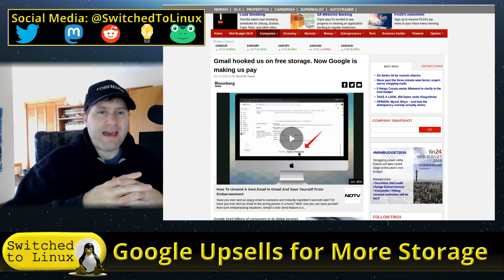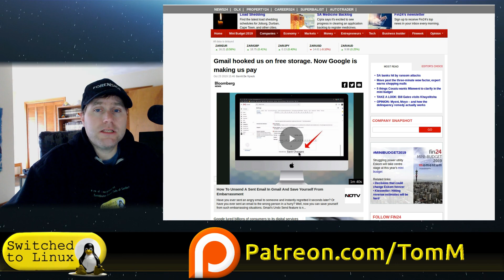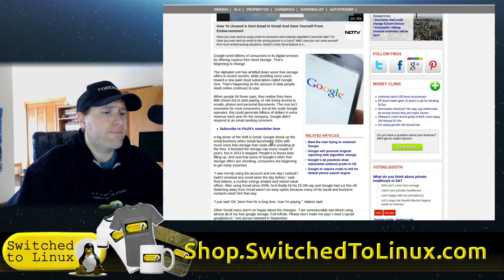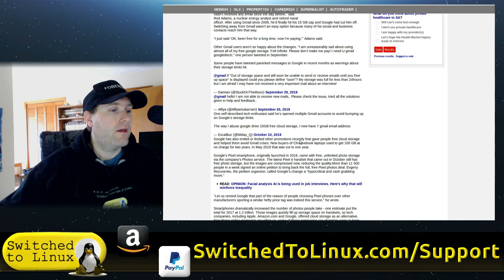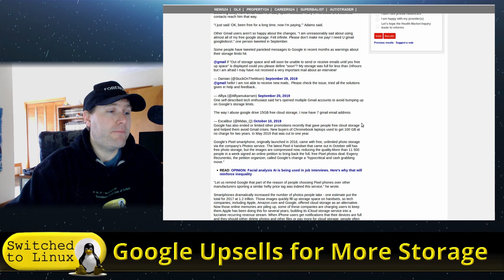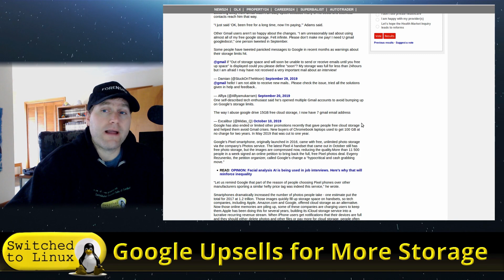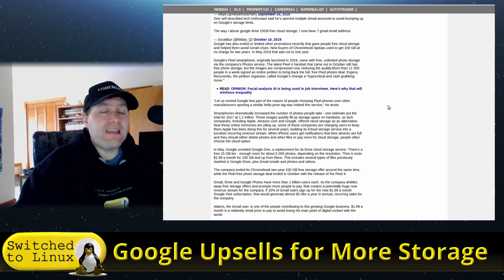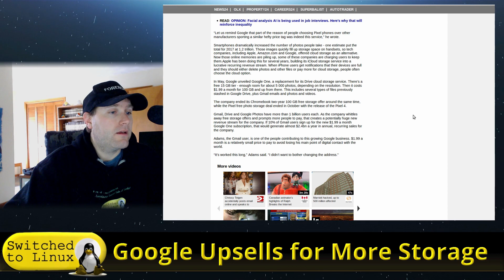Google Wants Paid for Storage...So?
There have been several news organizations that have released a video about Google dropping some free options. I want to talk about that. Here is one of the articles

Support Switched to Linux!
🐸 Gab: @switchedtolinux
💡 Minds: @switchedtolinux